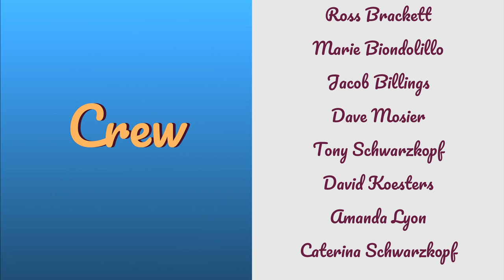Portland, Place, or Thing: Sin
We talkin' about sin with Complimentary Colors!